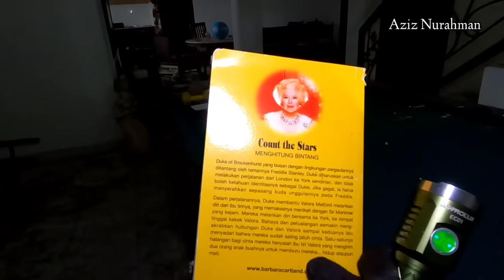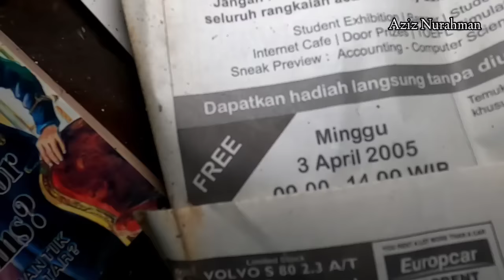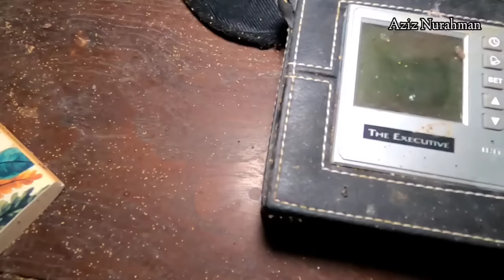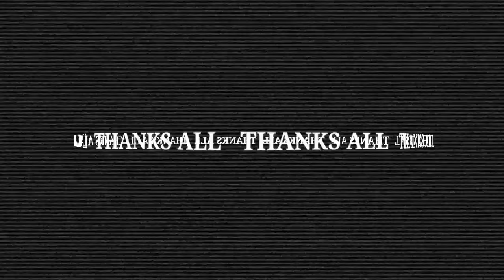HARTA'NYA BANYAK BANGET!! KISAH DOKTER CANTIK DAN RUMAH MEWAH YANG DI TINGGALKAN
kali ini saya berada di sekitar yogyakarta dimana ada sebuah rumah yang sudah 10 tahun kosong dan terbengkalai.